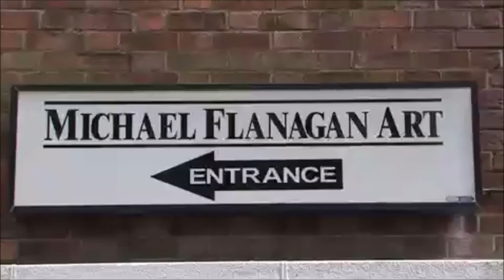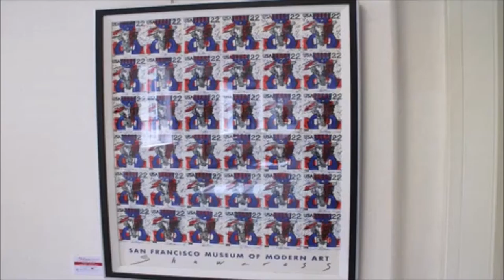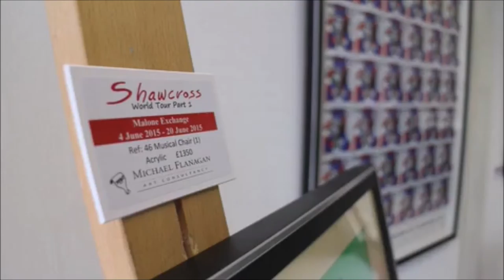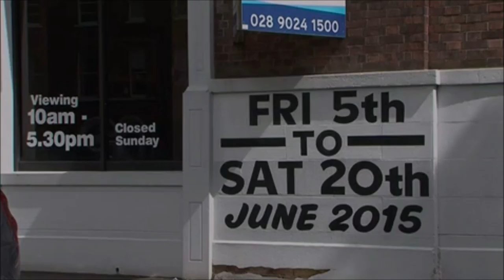Neil Shawcross - World Tour (2015)